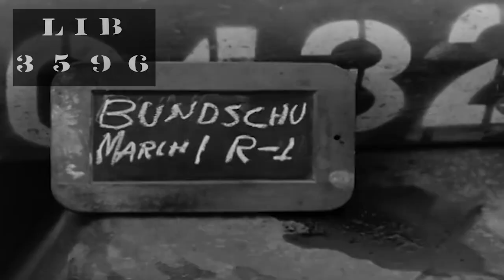Captured Sd.Kfz. 251/8 Ambulance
Captured Sd.Kfz. 251/8 Krankenpanzerwagen is use by a U.S. medical unit.  The Sd.Kfz. 251/8 was an armored ambulance developed by Germany as a variant of the Sd.Kfz. 251 (Sonderkraftfahrzeug 251) half-track.